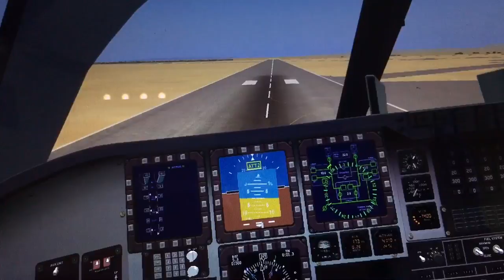B-2 Landing 2 FSX